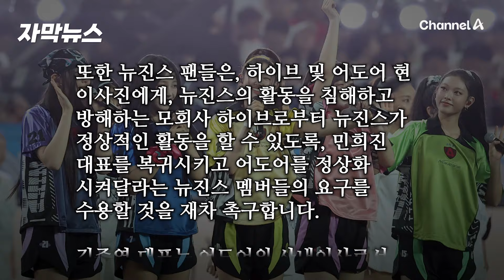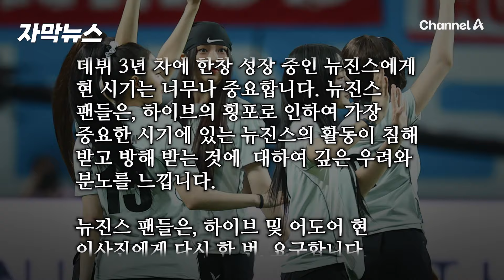[자막뉴스] 뉴진스 팬 5천 여명, 어도어·하이브에 항의 서한 보낸다 / 채널A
뉴진스와 민 전 대표를 지지하는 일부 팬들의 모임인 팀 버니즈가 어도어·하이브에 항의 서한을 보낸다고 밝혔는데요. 이 내용 자막뉴스로 확인해 보시죠.